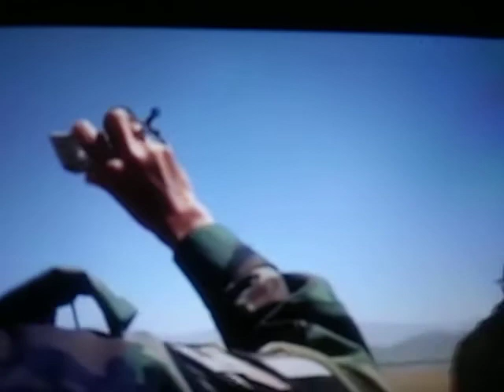One Last Cry God bless you all see you soon